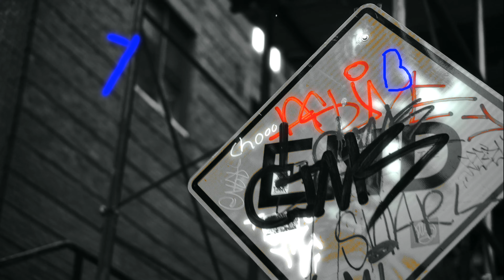Yae Dubbs & Q Lennon - Too Long (Official Music Video)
Instagram: @yae_dubbs | @lennonq__